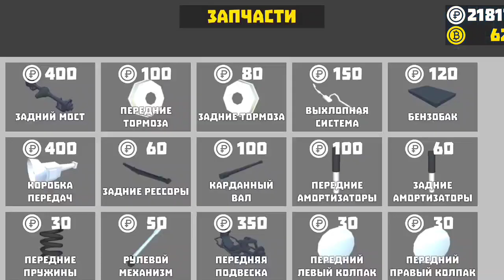#28 ВОССТАНОВИЛ А*УЕННЫЙ МОСКВИЧ НА ЗАНИЖЕНИИ В ИГРЕ "РЕТРО ГАРАЖ"!!!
Приветствую всех у себя на канале. В этом видео сделаем стилевый Москвич в кузове седан. Отреставрируем, покрасим, занизим, как сказать, приведем в идеальное состояние.

Для оптимизации: Digson, SereginGeorge, Ретро_Гараж, Draken, Никита_Дракен, androidgames, bestgames, androidiosgames, android, ретро гараж, ретро гараж, ретро гараж на андроид, обзор игры ретро гараж, ретро гараж игра, car mechanic simulator, car mechanic simulator 2018, car mechanic simulator 2018 gameplay, car mechanic simulator 2018 let's play, кристалл, кристал, crystal, retro garage, обзор retro garage, прохождение retro garage, retro garage реакция, как скачать retro garage, игра retro garage, android, андроид, гугл плей, скачать retro garage, играть retro garage, retro garage на русском, retro garage android, retro garage андроид, retro garage эволюция, как скачать, игра, на русском, прохождение, обзор, реакция, эволюция, эволюция гаража, жигуль, феррари, гараж, draken, никита draken, drakenlive, никита дракен, дракен, nikita draken, lhfrty, вкфлут, драник, lhfybr, лучшие игры на телефон, игры на андроид, андроид игры, симулятор русского механика, нашел ржавую жигу, ржавая жига, реставрация, жига со свалки, за 700 рублей, самая дешевая жига, ретро гараж, нива, strike 55, уаз, страйк, ретро, топ, игры на телефон, кар механик, страйк55, жигули, car mehanic simulator, ремонт, лучший симулятор автомеханика, аркада, покупка, кузов, продажа, русский механик, пародия, тюнинг машин, машины ссср, ретро гараж - симулятор механика, обновление в ретро гараж, обнова, восстановление машин, дракен, ybrbnf lhfrty, тшлшеф вкфлут, draken, drakosh1k, кто-то скрутил колеса, скрутили колеса, боевая классика, симулятор починки автомобиля, симулятор автомеханика, автомеханик, днище андроида, дно андроида, май саммер кар на телефон, my summer car android, car mechanic android, strike 55, car parking multiplayer, кар паркинг, petrolhead, parking, кар паркинг мультиплеер, обновление, как, car parking, multiplayer, фишки, как сделать, реальная жизнь, car, lifehack, взлом, баги, мта, mta, гурма, волга кгб, симулятор механика, лучший симулятор на андроид, the smash, восстание, ваз, мод на toyota ae86, toyota ae86, don i, обновление в ретро гараж, ретро гараж симулятор механика, новые игры на андроид, игры андроид, игры на андроид 2020, во что поиграть на андроид, android игры, retrogarage, retro garage game, joyfox play, joyfoxplay, игры android, андроид игры 2020, автосимулятор, retro garage симулятор механика, new android games, игры android joyfox play, плей маркет, русский автосервис, симулятор автосервиса, реставрация тачек, русские тачки, да ей капец, кусок ржавого ведра, SereginGeorge,Ретро_Гараж,Draken,Никита_Дракен,ретро гараж,ретро гараж на андроид,обзор игры ретро гараж,ретро гараж игра,car mechanic simulator,car mechanic simulator 2018,car mechanic simulator 2018 gameplay,кристалл,crystal,retro garage,обзор retro garage,прохождение retro garage,retro garage реакция,как скачать retro garage,игра retro garage,android,андроид,гугл плей,скачать retro garage,играть retro garage,retro garage на русском,retro garage android